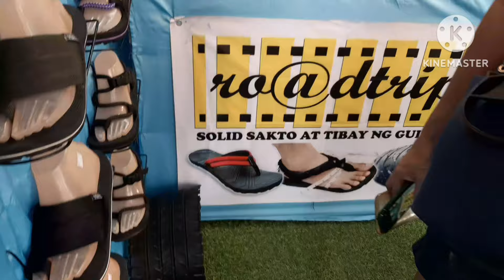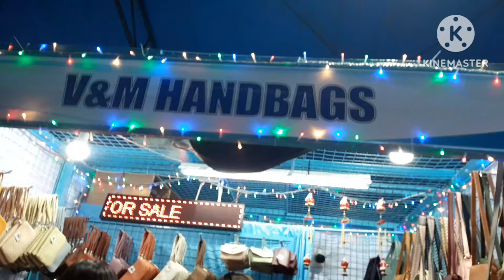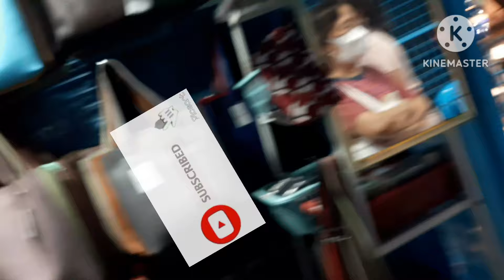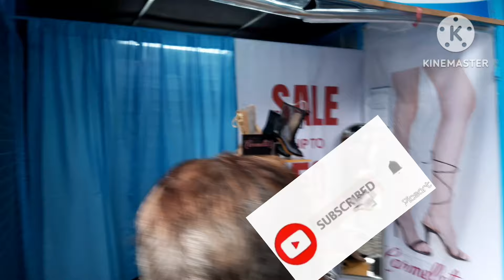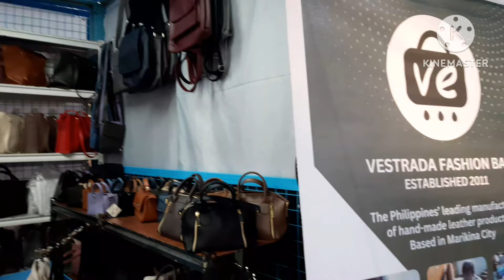Tingin tayo ng Sapatos sa Marikina Shoe Expo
Tingin tayo Sapatos sa
 Marikina Expo may mapili kaya